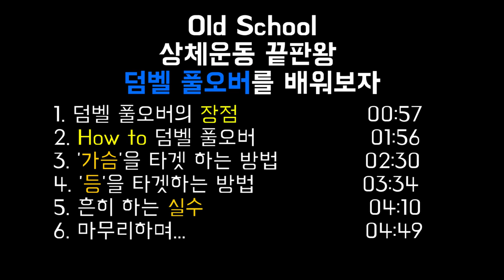넓고 두터운 가슴을 만드는 운동 | 당신의 상체에 볼륨감을 더해드립니다! | 덤벨 풀 오버에 대해서 알아보자!!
1. 덤벨 풀오버의 장점                  00:57
2. How to 덤벨 풀오버                01:56
3. '가슴'을 타겟 하는 방법            02:30
4. '등'을 타겟하는 방법               03:34
5. 흔히 하는 실수                       04:10
6. 마무리하며...                         04:49